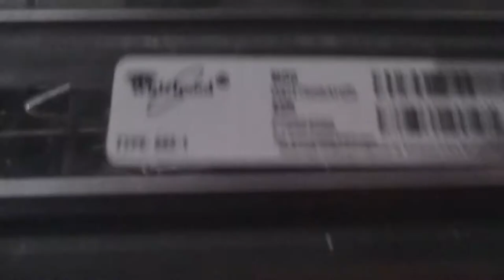Whirlpool Dishwasher repair - How to replace top rack adjuster - DIY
Hello, this video will show you how to repair the top rack rack adjuster. This video I chose not to have audio.